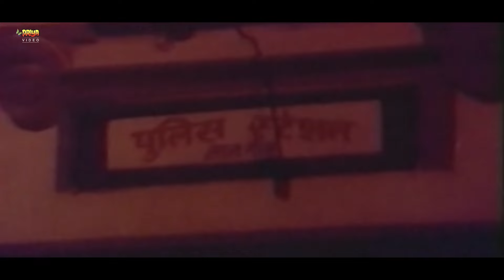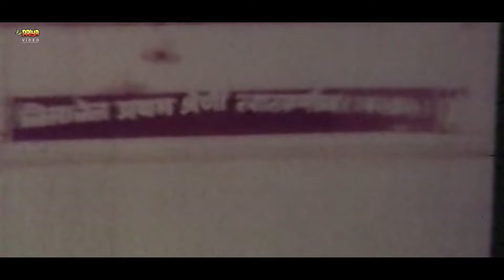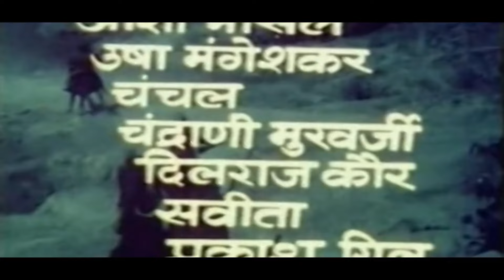Kasam Durga Ki | Full Action Bollywood Movie | Vijay Arora, Sona Mastan Mirza,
Movie : Kasam Durga Ki
Star Cast : Vijay Arora, Sona Mastan Mirza, Raza Murad, Joginder Shelly, Rajni Sharma, Prakash Gill, Darshan Bagga, Rajan Haksar, Jayshree Talpade, Kanhaiyalal Chaturvedi, Kanan Kaushal
Director : Joginder Shelly
Writer : Joginder Shelly